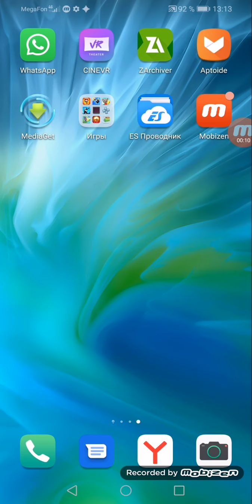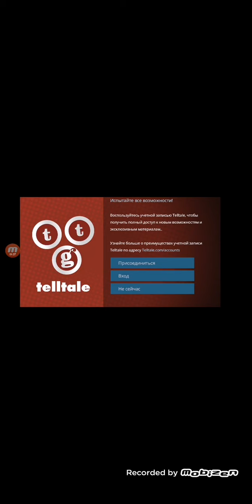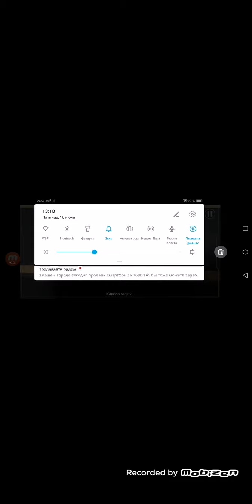Прохождение игры Бэтмен на андроид 1